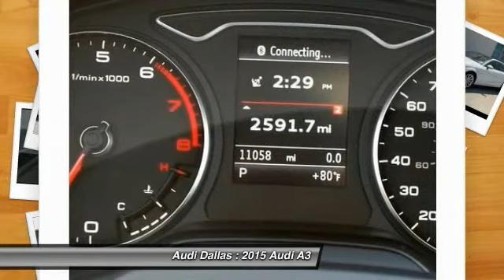2015 Audi A3 Fort Worth,Certified Audis,Pre-Owned Audis,PreOwned Audis,Magna Elite Dealer F1035992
2015 Audi A3 2.0T Premium Plus

Audi Dallas
5033 Lemmon Avenue

One Owner Car Fax. Convenience Package, Premium Plus Package, 2.0L 4-Cylinder TFSI, quattro, Audi Advanced Key, Audi MMI Navigation Plus, and Power moonroof. This wonderful-looking 2015 Audi A3 is the car that you have been hunting for. This gas-saving A3, with its grippy AWD, will handle anything mother nature decides to throw at you during one of her bad days at work.